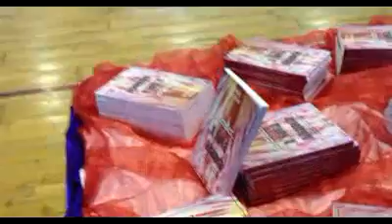Pastor Pindi F. Dueme